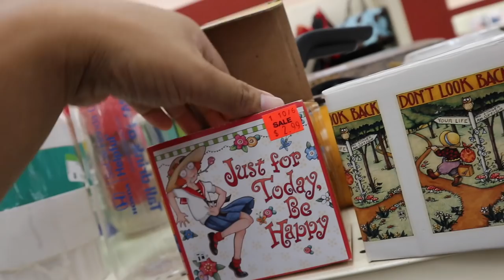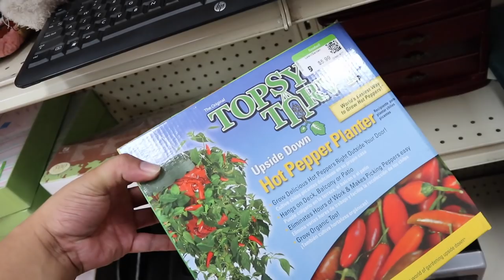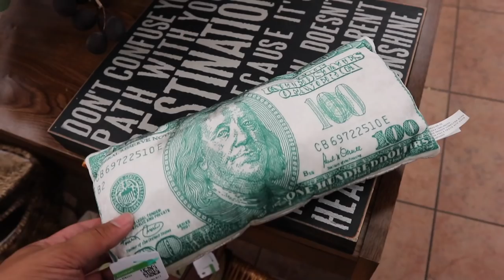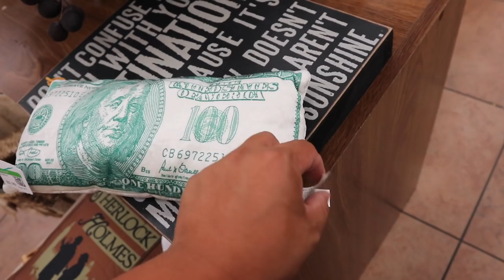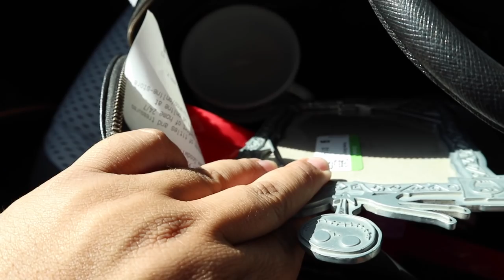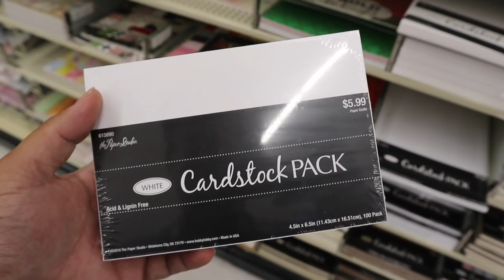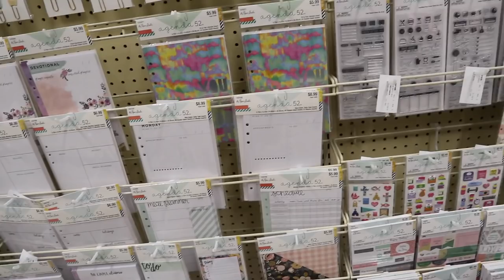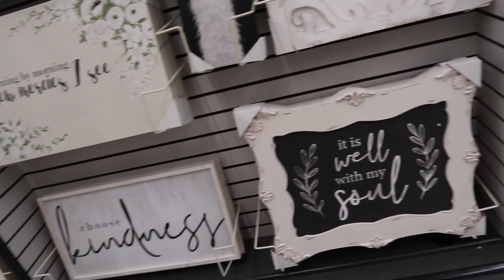DAILY THRIFT VLOG & SHOPPING AT HOBBY LOBBY | VLOG EP. 314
This video is about DAILY THRIFT VLOG & SHOPPING AT HOBBY LOBBY | VLOG EP. 314

Poshmark: itshadrian
Mercari : itshadrian
Vinted: itshadrian
Depop: itshadrian

- itshadrian (personal)